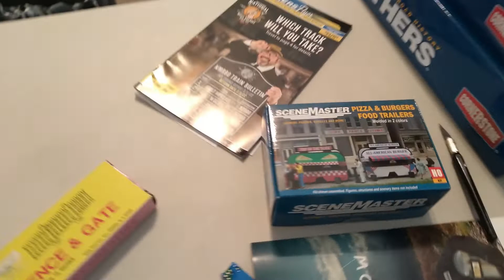1 to 1 Modeling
A trip to Roseville to buy some stuff at the hobby shop resulted in some 1-1 scale action.  Watch Amtrak 6 pull into the station near the end of the video.  And of course trains in HO scale running around my layout.